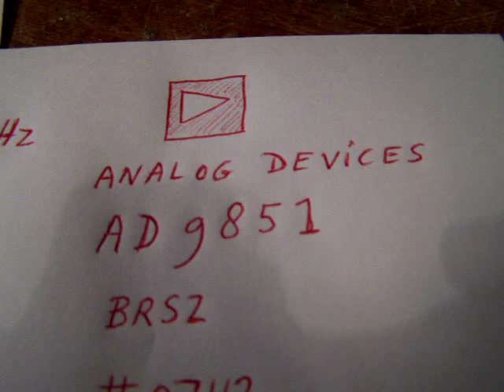AD 9851 variable frequency oscillator 1 Hertz stabile (software driven)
An old video from my former channel, Radioam232. It shows a chip from Analog Devices with which you can make a VFO/local oscillator for short wave (1-30 MHz, as far as I could see). The chip has an extreme good stability. A computer interface is necessary to drive this chip, also software. The software to drive this chip on 1 Hertz exactly is available (free) on the internet. Don't ask me where and don't ask me for the oscillator circuit (sorry), but I am (almost) sure all circuits are available on the internet. You can combine this extreme stabile oscillator with the simple radio circuits published in my books (Retro Radio, Dutch text) and "2-10 MHz radio receiver and 1 transistor VFO's" (English text, author Ko Tilman). The latter circuits can be upgraded by the most recent local oscillator circuits that I have uploaded on YouTube (29 july 2012), but with this chip these upgraded circuits can bet set aside. Though the great advantage is that these upgraded VFO circuits work without a computer (...). Adapt the antenna coil/antenna tuning capacitor for the higher frequencies that this  chip (or analog HF oscillators) can generate, less turns and a smaller tuning capacitor are necessary to get to frequencies between 15 MHz and 30 MHz.